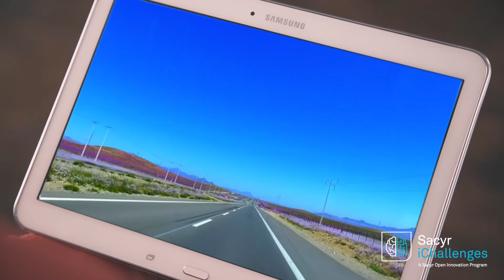Video Sacyr iChallenges. Reto 5: Servicios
El quinto reto de iChallenges es un sistema IoT y analítica para el mantenimiento predictivo de carreteras.

Marcos Sosa, de Sacyr Servicios Conservación, nos explica qué buscamos con este reto.

Únete a iChallenges y resuelve este desafío con nosotros. Tienes de tiempo hasta el 20 de septiembre de 2018 en la web